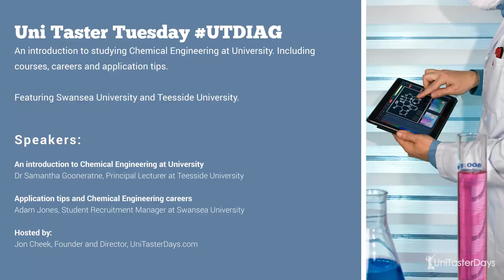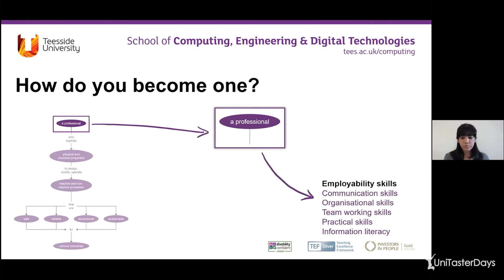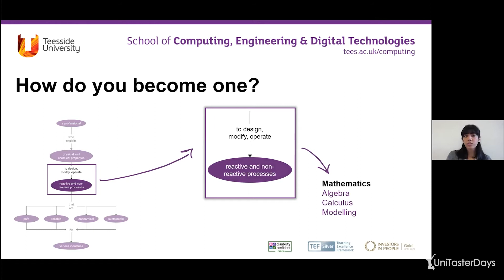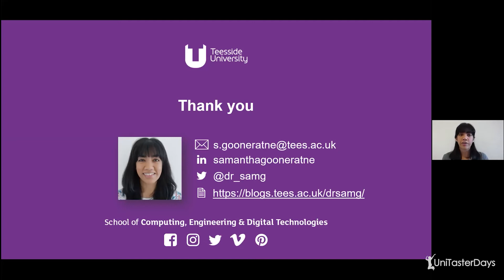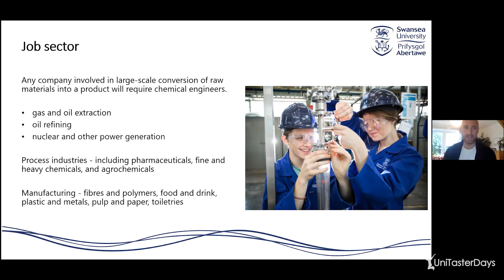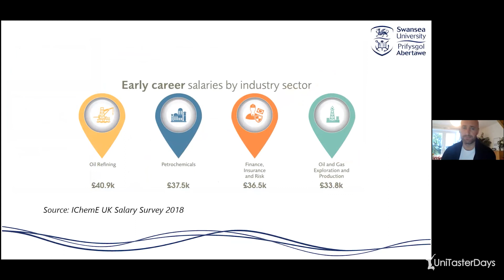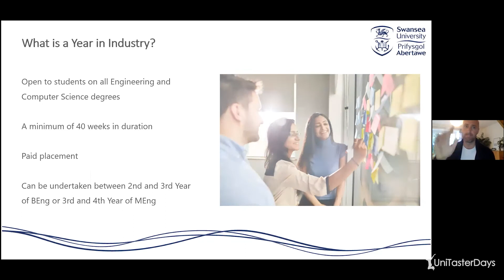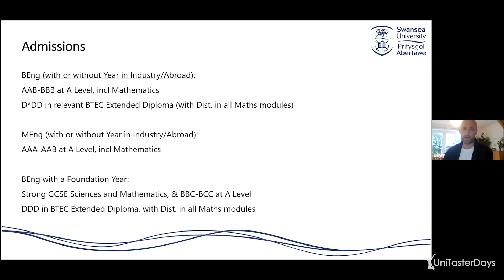Introducing Chemical Engineering at University - including application tips | UniTaster On Demand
An introduction to studying Chemical Engineering at University. Including courses, careers and application tips.

Featuring Swansea University and Teesside University.

Speakers:

An introduction to Chemical Engineering at University
Dr Samantha Gooneratne, Principal Lecturer at Teesside University

Application tips and Chemical Engineering careers
Adam Jones, Student Recruitment Manager at Swansea University

*Event Summary*
This webinar is hosted by Jon Cheek, the Founder and Director of UniTasterDays. Guidance is provided for students to help them make good choices when considering university. The guest speakers for this event are Dr Samantha Gooneratne, a Principal Lecturer at Teesside University and Adam Jones, the Student Recruitment Manager at Swansea University.

Chemical engineering at university involves many topics, and is about using chemical and physical properties to design, modify and generate processes, explains Samantha. She looks at how you become a chemical engineer: by going to university and learning employability skills to make you a professional, and learning scientific knowledge such as thermodynamics and fluid mechanics.

Samantha highlights why it is important for you as a chemical engineer to make processes that are safe, reliable, economical and sustainable and this is taught to students through course-related materials. Samantha goes on to talk about teaching which is research-led, and is supported by different industries to help you gain valuable experience through placements. Finally, she looks at the course structure and different modules you can study.

*Application tips for chemical engineering and careers*
Adam explains why it is important to see if your chosen chemical engineering course is accredited by the appropriate professional bodies. He talks about what a chartered engineer is and the level of education and experience you need to become one.

The job market for chemical engineering graduates is diverse and Adam looks at the different sectors you can go into after university. He goes on to speak about the positive impact you can make on the environment with your career and the expected salary range for chemical engineers.

Whilst at university it is useful to gain some experience, Adam talks about the benefits of completing a year in industry. This will help you to develop your engineering skills useful for your CV and future job applications. Finally, he touches on the application process, entry requirements and your personal statement.